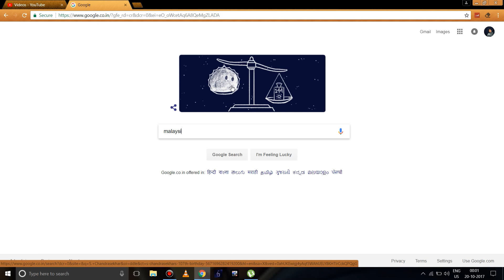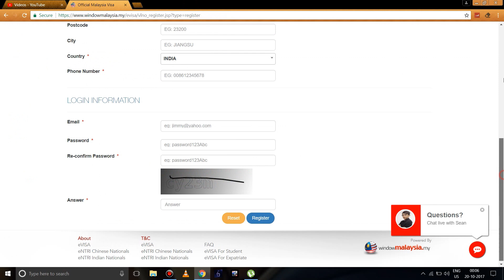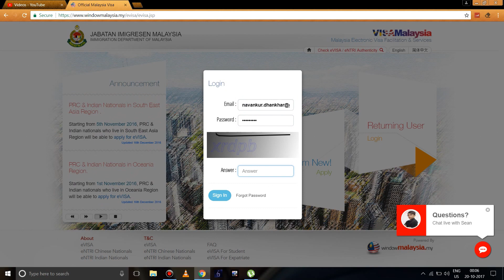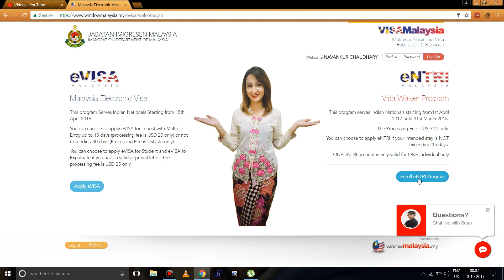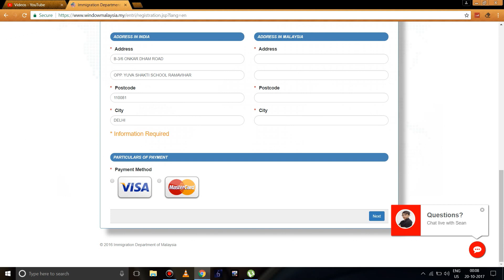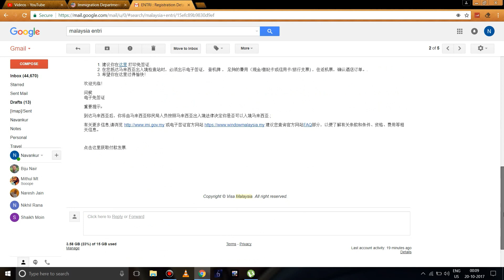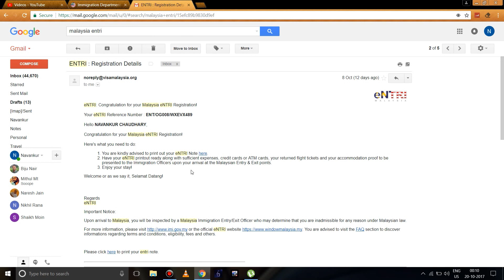MALAYSIA VISA Confirm in 5 Mins ! Process, Documents, Cost, Time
In this Video I explained about the eNTRI Visa of Malaysia. All things have been thoroughly explained.